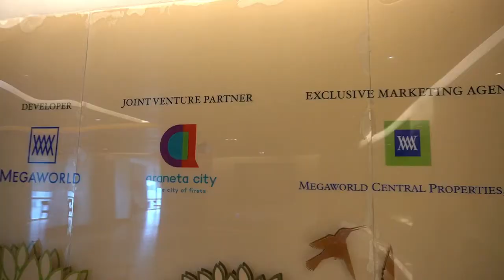Pre selling Condominium in Araneta City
Premium residential development located within the eventful Araneta City. Live the lifestyle of connectivity in your new home at Manhattan Gardens.

LIVE THE LIFESTYLE OF CONNECTIVITY is an all-new concept of Manhattan Gardens that summarizes and highlights the kind of lifestyle the future dwellers ought to relish in this community. Manhattan Gardens allows residents to get to where they want to be in just minutes with its offered connectivity to the city's vital touch points and major hubs!

Achieve your dream Live-Work-Play lifestyle at Manhattan Gardens in Araneta City! Get the best of what city life has to offer in your very own convenient, affordable, and flexible home.

For free property consultation or online presentation, kindly message us or contact;

Keil Abutal
Senior Assistant Sales Manager - Megaworld Alpha